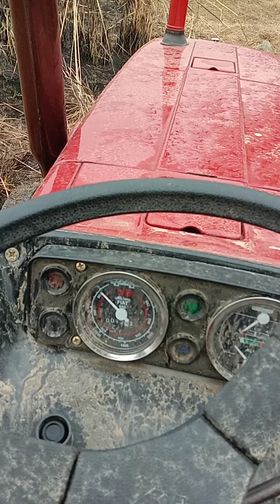28 November 2020